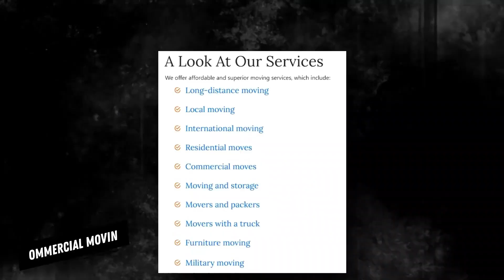Affordable East Honolulu Moving Solutions | Smooth Office Moves | Safe Packing Guide for Moving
Unlock the secrets of East Honolulu moving solutions! Dive into our blog post:

Moving to a new city can be a daunting task, especially if you're moving to a city like East Honolulu. But with Three Movers, you can rest assured that your move will be a seamless experience. We offer a range of services to meet your specific moving needs, whether you're moving locally or long-distance.

As a leading moving company in East Honolulu, we have the expertise and experience to handle all types of moves, from residential to commercial. Our team of experts is well-trained and equipped to handle all your moving requirements, from packing and loading to unloading and unpacking.

If you're planning to move to East Honolulu, or any other destination in the United States, contact Three Movers today for a free quote. Let us take care of all your moving needs, so you can focus on settling into your new home or business.